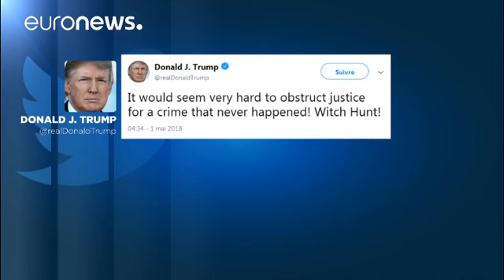Procurador especial dos EUA admite intimar Donald Trump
A hipótese foi equacionada no início de março durante uma reunião que Mueller teve com a equipa de advogados do Presidente norte-americano e pode concretizar-se caso Donald Trump se recuse a colaborar com a investigação.…